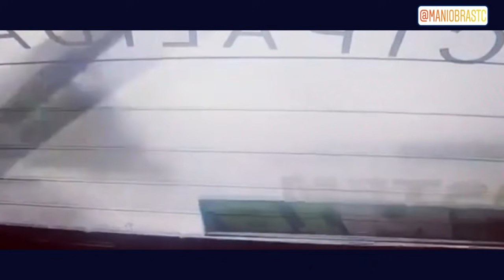TOP10 Choques - Accidentes 2020